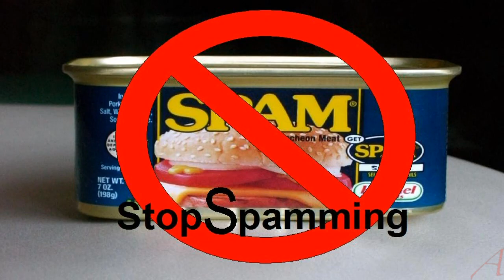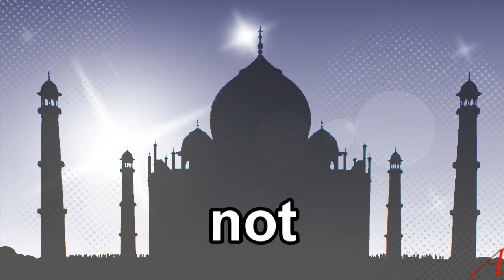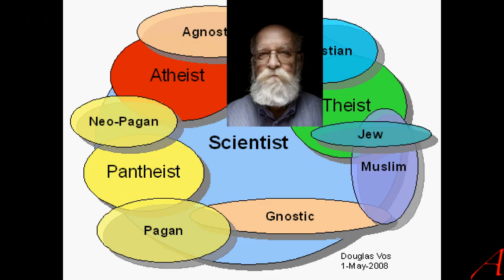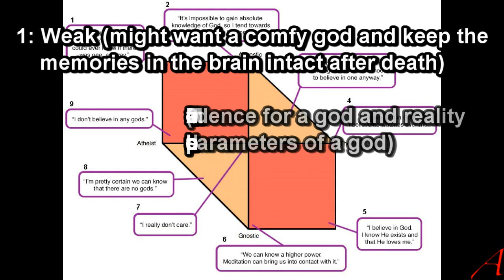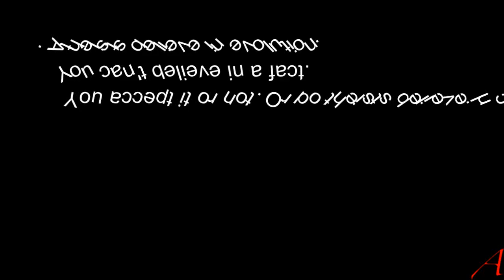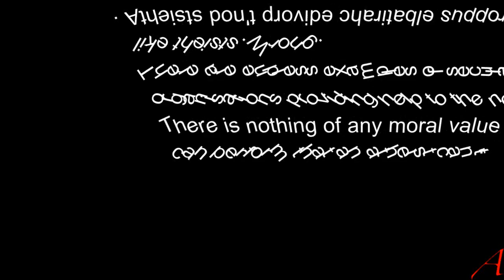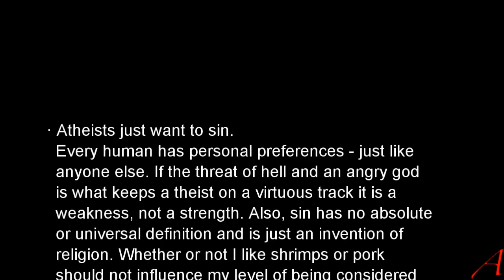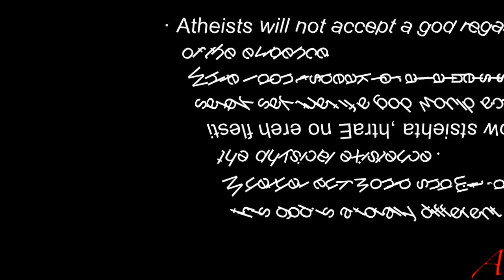Definitions 1 - Atheist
Theist – a person who believes that there is evidence for the existence of a god.
Atheist – a person who does not believe that there is evidence for the existence of gods.
An atheist makes no claims and has only one opinion: that regarding evidence of gods.

Definitions 1 - Atheism
Definitions 2 - Culture Export
Definitions 3 - Omnipotent
Definitions 4 - Omniscient
Definitions 5 - Omnipresent
Definitions 6 - Just and Merciful
Definitions 7 - God of the Gaps
Definitions 8 - What is god
Definitions 9 - Evolution
Definitions 10 - Islam texts